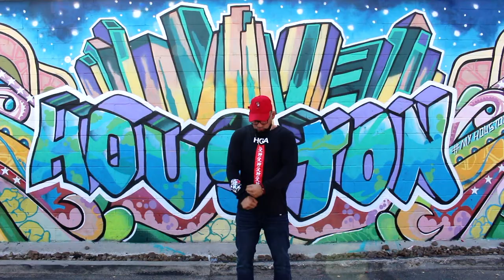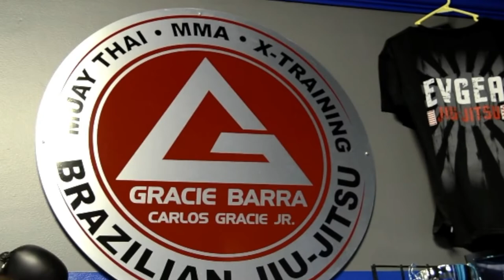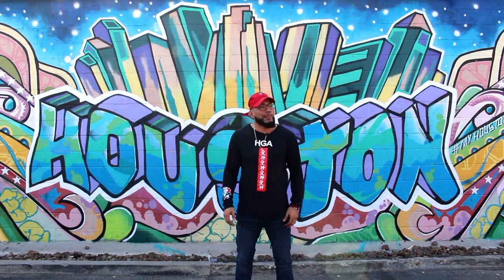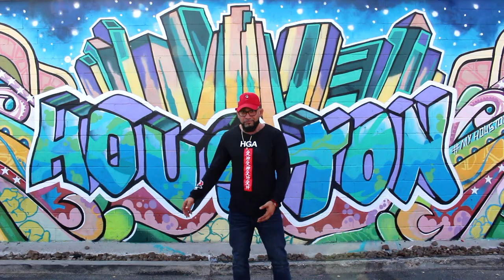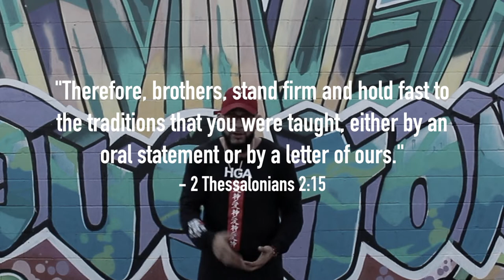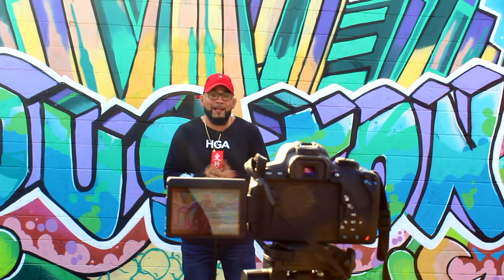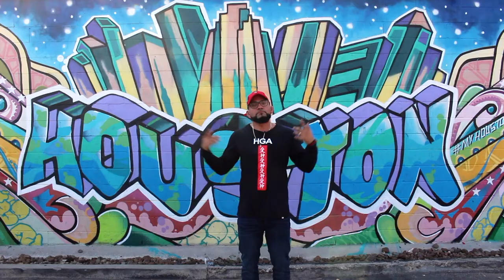1985: Do You ll Season 1 Episode 2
Season 1. Episode 2 about J.Cole and his song 1985 off of "K.O.D." as it relates to the traditions of our Catholic faith.

Moving forward from "Encultured" into a practical analysis of our modern culture all is love brings to you this series "Do You" hosted by Dr. Alex Gotay, and produced by Brandon "The Symbol" Morel.